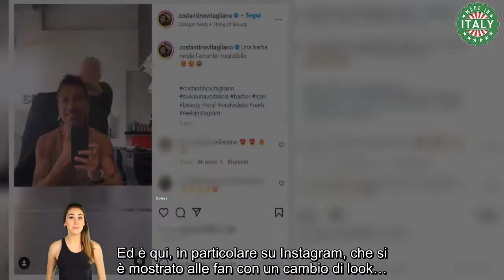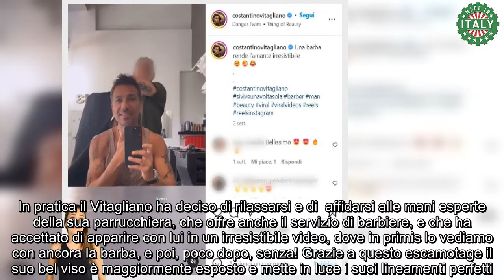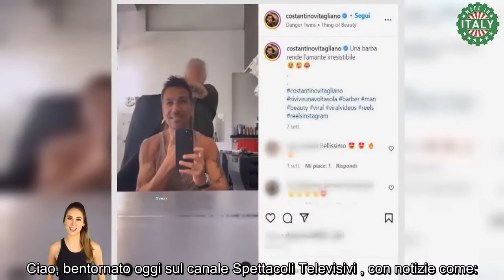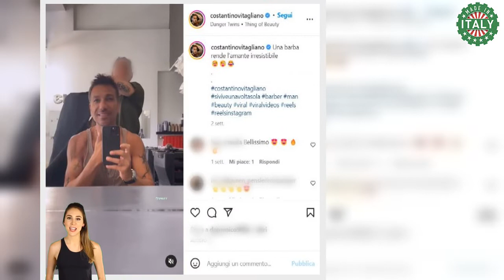Costantino Vitagliano cambia look l’ex tronista di Uomini e Donne toglie tutto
Nuovo look per Costantino Vitagliano, che con il passar del tempo acquisisce sempre più fascino. Un fascino magnetico che ha messo nuovamente in luce sui Social, dove ci ha rivelato, tramite un video, di un cambio di look. Pazzesco.

Il tronista per antonomasia è ancora oggi molto amato, e pertanto molto seguito sui Social. Ed è qui, in particolare su Instagram, che si è mostrato alle fan con un cambio di look…